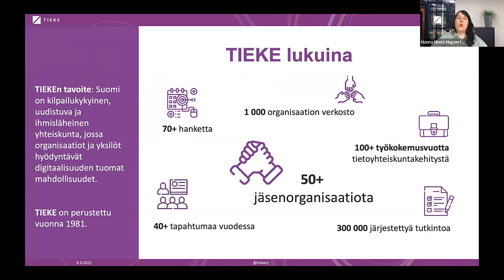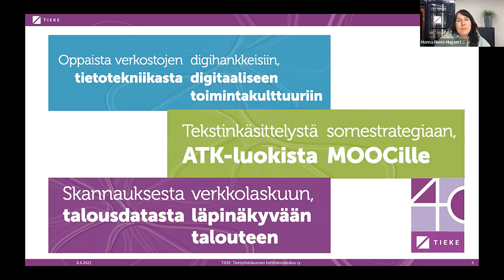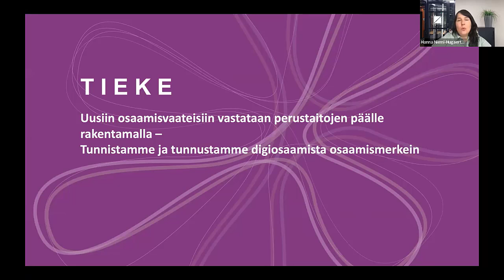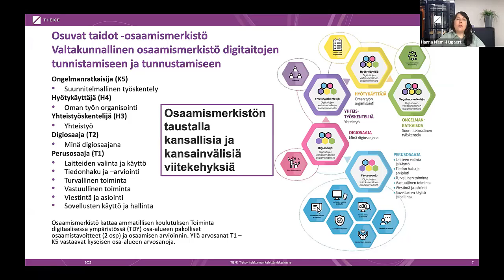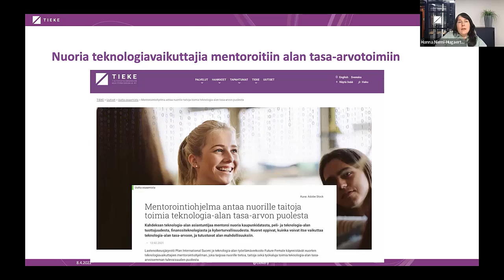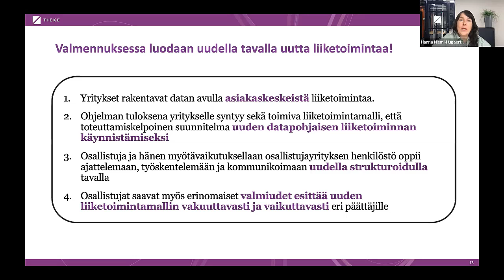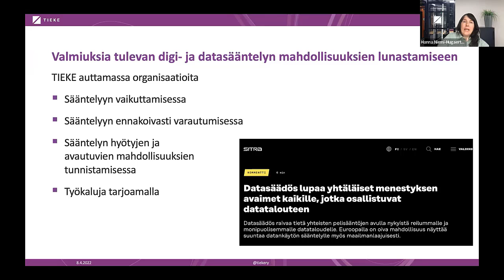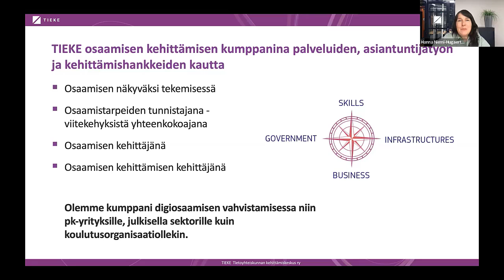TIEKE tukee digiosaamistavoitteiden saavuttamista yli 30 vuoden kokemuksella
Hanna Niemi-Hugaerts, TIEKE
AamuAreena 8.4.2022
TIEKE